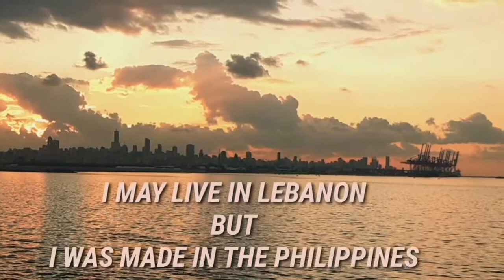How to make Easy Homemade (CARROTS AND POTATO SOUP) Simple Homemade Recipes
Homemade Carrots and Potatoes Soup

This vedio I made at home.
check all the  ingredients in my vedio..